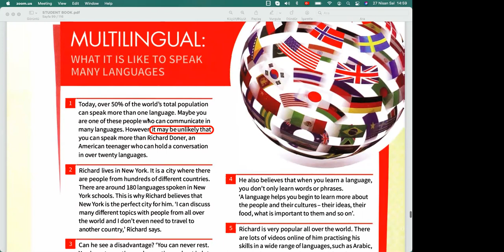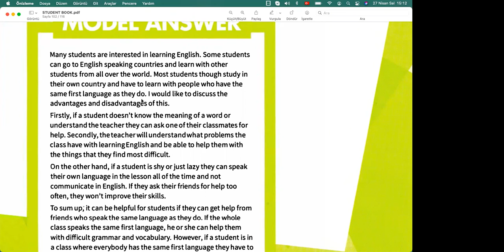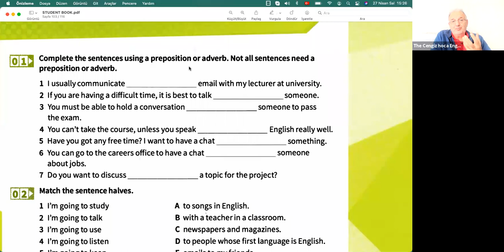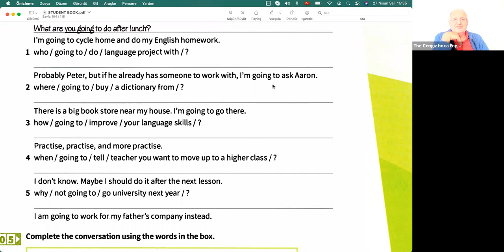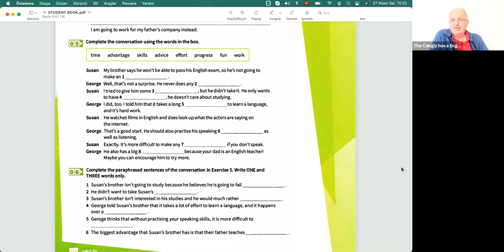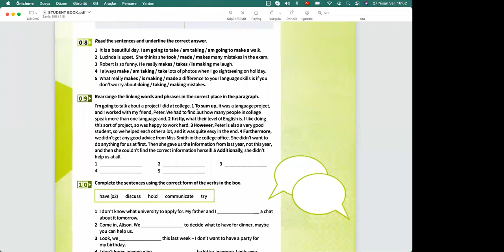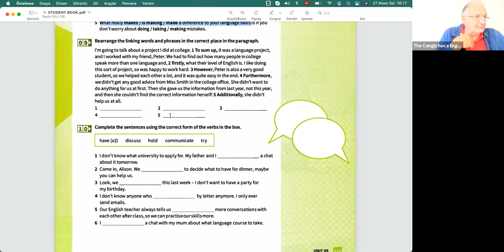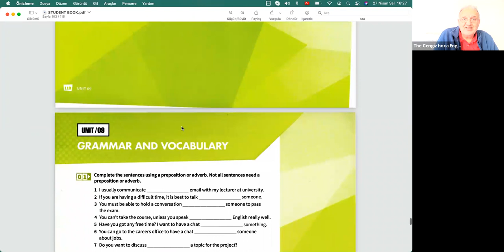37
İNGİLİZCEDE EN ÇOK KULLANILAN 4000 KELİME ÖĞRENME GRUBU

1. WhatsApp grubumuz var
2. Kitap ve Doküman desteği
3. Zoomdan öğretmenle Canlı Ders

Ders SAAT ve GÜNLERİMİZ
Günler  :  Salı / Perşembe  Günleri
 Saat 16:00 TR Saati ile (Her Ders 90 dakika)

Ücreti ödedikten sonra
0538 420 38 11 WhatsApp
numaramızdan dekontu atmayı UNUTMAYINIZ.